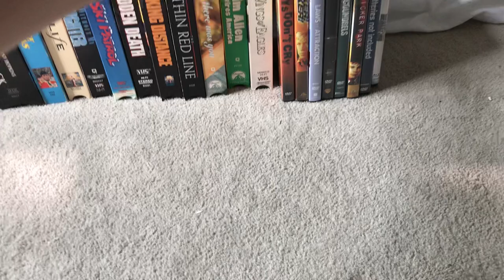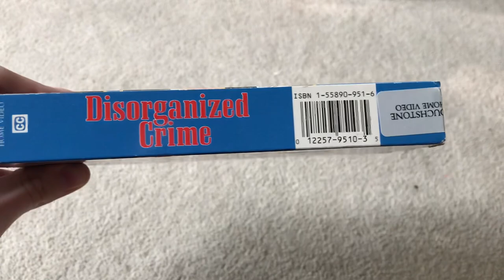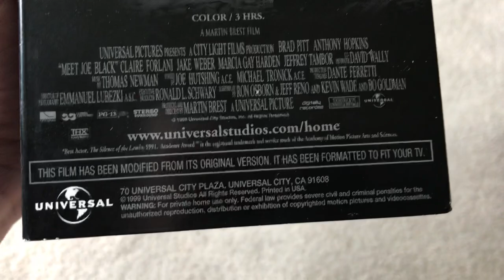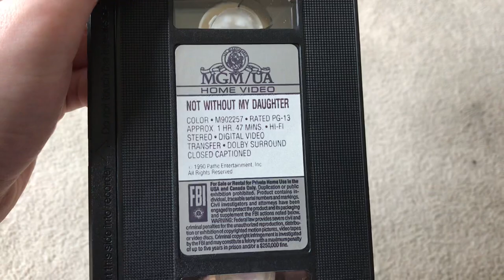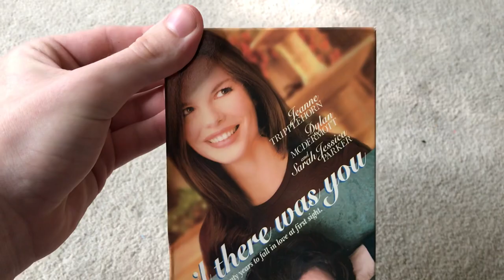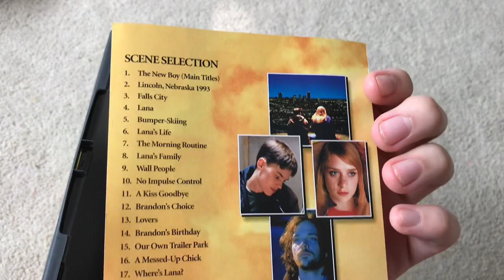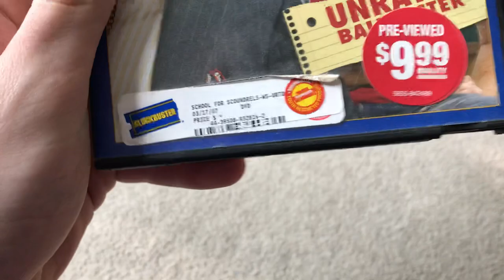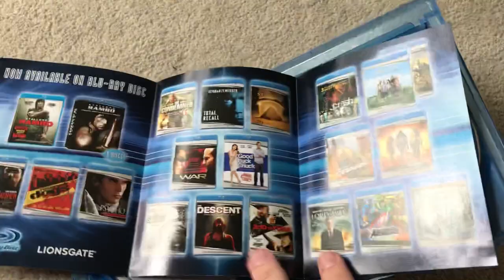VHS/DVD/Blu-Ray Update For September 14th 2020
On Saturday September 12th I went to Goodwill and got 17 vhs tapes, 6 DVD’s, and 1 Blu-Ray. Then yesterday on Sunday September 13th I got a DVD from Kroger.
Hope you enjoy this new movie update, post nice comments, and enjoy.
And no negative comments or trolls and imposters commenting on this video and that’s final.